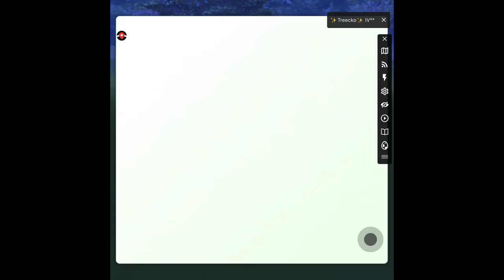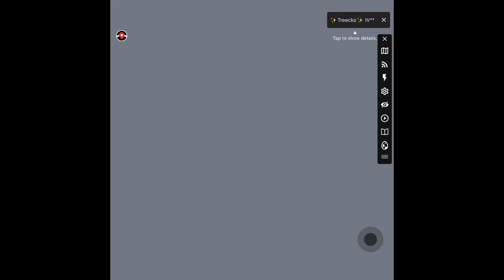All my live shiny Pokémon (Pokémon Community Day 1)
All I want is a shiny Mudkip